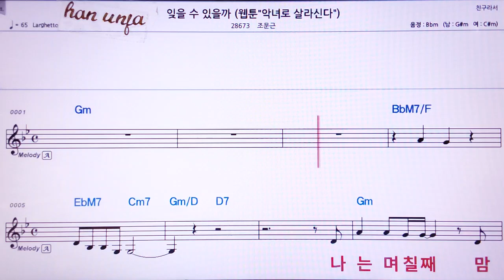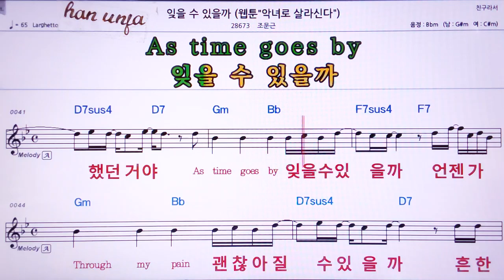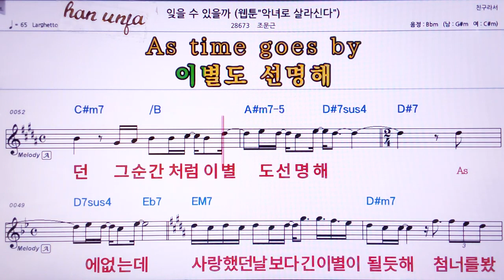💖 잊을 수 가 있을까/조문근 👍Karaoke With Sheet Music/MR,노래방, 악보, 코드,